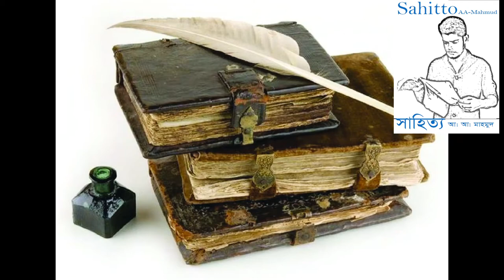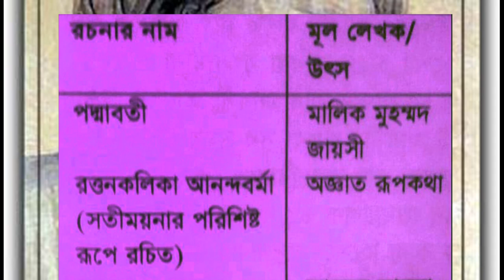আলাওল।। Alaol (মধ্যযুগ-২৪ এর ’ক. পরিচয়’)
মধ্যযুগীয় বাংলা সাহিত্যের অন্যতম শ্রেষ্ঠ কবি আলাওল।
আনুমানিক ১৫৯৭ খ্রিস্টাব্দে ফরিদপুর জেলার ফতেয়াবাদ পরগনার জালালপুর গ্রামে তিনি জন্মগ্রহণ করেন। তাঁর পিতা ছিলেন ফতেয়াবাদের অধিপতি মজলিস কুতুবের একজন অমাত্য।
আব্দুল করিম সাহিত্য বিশারদ তাকে মধ্যযুগের রবীন্দ্রনাথ রুপে আখ্যায়িত করেন। ড: মুহাম্মদ শহীদুল্লাহর মতে-“মধ্য যুগে বাঙালী কবিদের মধ্যে আলাওলের স্থান উচ্চে, তার সমকক্ষ বহুভাষাবিদ কবি সেই যুগে আর ছিলেন না। ড: দীনেশচন্দ্র সেন ও আলাওলের পাণ্ডিত্যের ভূয়সী প্রশংসা করেন।
মৃত্যু ১৬৭৩ খ্রিষ্টাব্দে।

Alaol (c 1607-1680) one of the greatest poets of medieval bangla literature, was probably born in 1607 in Jalalpur village in Fatwabad Pargana of faridpur district. His father was a minister of Majlis Kutub, the ruler of Fatwabad. Alaol learnt Bangla, Sanskrit, Arabic and Persian. He was also acquainted with the arts of war and music.